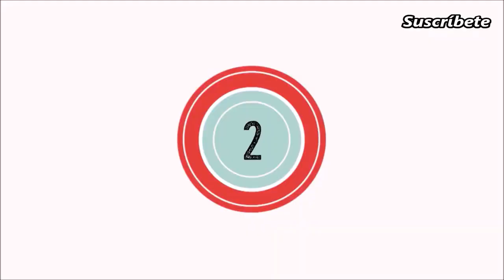5 Fobias de Hollywood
ℹ - Tiempo de Halloween, de miedo, de terror...
En este vídeo aparece la lista de 5 fobias que aterrorizan a algunas de las 'stars' de Hollywood

📍 Ubicación: España